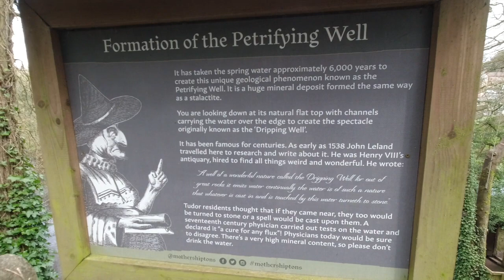Visiting Borough Bridge CCC site, Knaresborough and York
We visited Borough Bridge CCC site and travelled into Knaresborough and York. This is a nice quiet site by the river Ure.